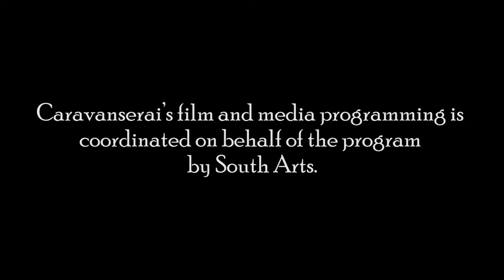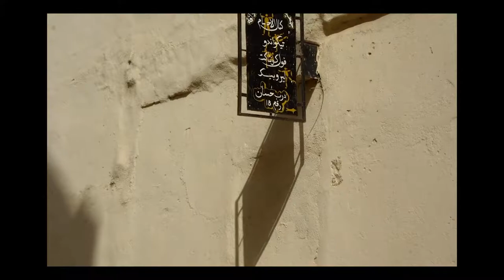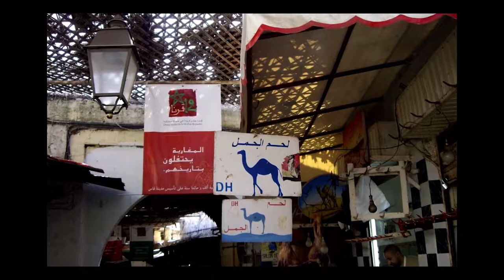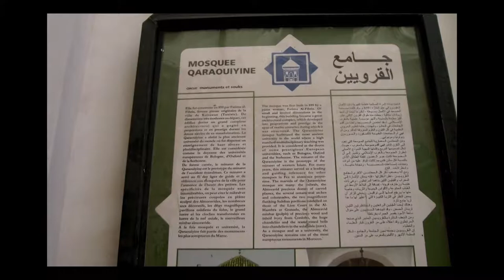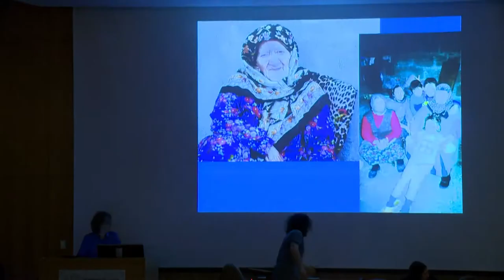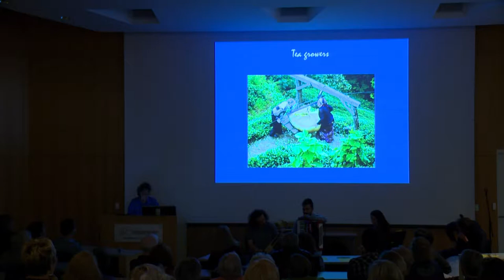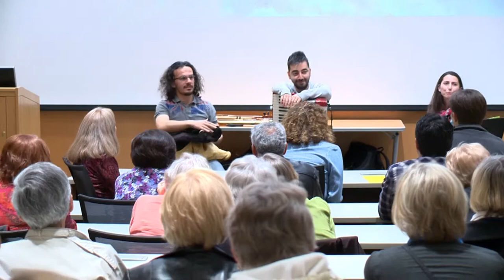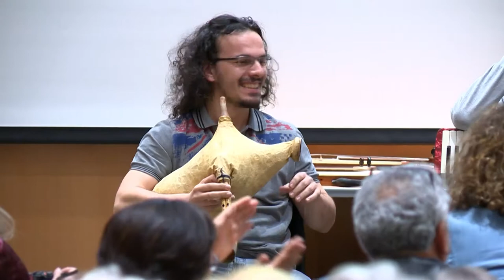Caravanserai: Johnson County Community College’s Caravan to the Mystic East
In order of presentation:

Stephanie Nuria Sabato, professor of graphic design at JCCC who was a Fulbright Scholar to Morocco, will present Morocco’s beauty and culture by presenting a short film titled On the Road | Morocco. Describing her film as “crystalline moments in time and space.” On the Road | Morocco shares with the audience Sabato’s overland journey throughout the country. Sabato has a master of fine arts degree in visual communications. She has lived overseas off and on the last 20 years, setting up homes in the Middle East, Europe and India. Sabato has been named a JCCC College Scholar. The College Scholar program at JCCC showcases faculty excellence in research fields that go beyond the classroom to make scholarly contributions to knowledge within the professor’s academic discipline.

Guest Artist, Caravanserai Music Residency, Aysenur Kolivar was born in Cayeli, a town in the Black Sea region of northeastern Turkey. After her family moved to Izmit, Aysenur spent summers in her youth visiting her hometown to connect with the musical heritage of the Anatolian Black Sea culture. She later studied Turkish Language and Literature at Bogazici University in Istanbul and deepened her exploration of music and folklore with the Bogazici University Folklore Club. In 2001, Aysenur co-founded the Dalepe Nena (“Sisters’ Voice”) women’s music group. She is also a soloist and researcher with the Helesa Project, which collects and performs folk music from the Black Sea. A current PhD candidate in Musicology and Music Theory at Istanbul Technical University, where she also teaches Turkish language, Aysenur focuses her academic research on the cultures of the East Black Sea with an emphasis on women’s culture. Aysenur is a highly-regarded recording artist and composer whose work is featured on the soundtracks for prominent Turkish films including Yesim Ustaoglu’s documentary Sırtlarındaki Hayat (2004), Ozcan Alper’s Sonbahar (2008), and Yusuf Kurcenli’s Yuregine Sor (2010). Her critically acclaimed debut album, a double CD of Black Sea songs titled Bahceye Hanimeli (“Honeysuckle for the Garden”) was released in 2012 by the renowned independent Turkish label Kalan Records.